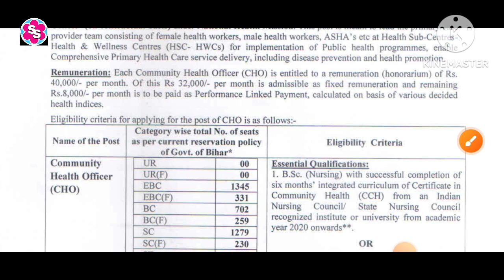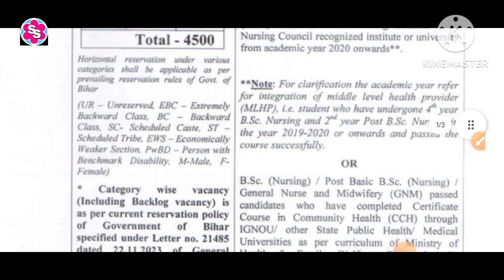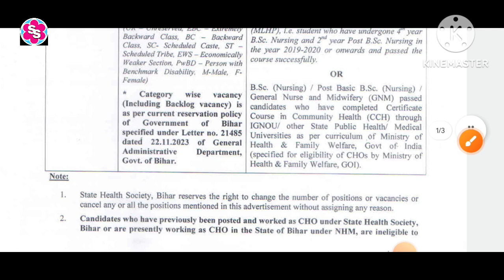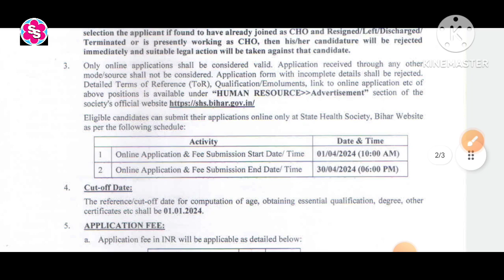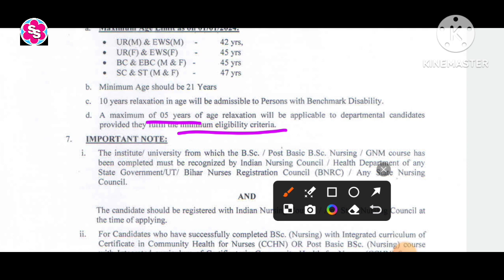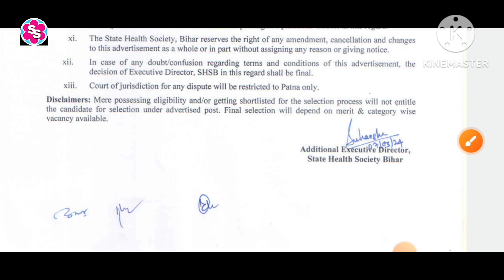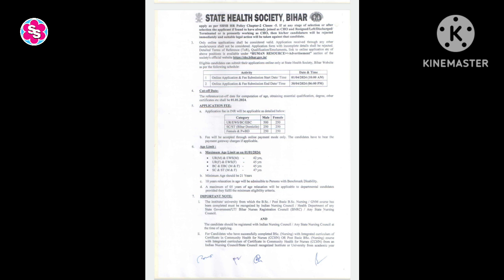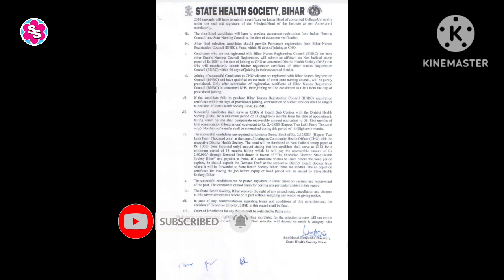Community Health Officer 2024। State Health Society, Bihar में आईं भर्तियां।